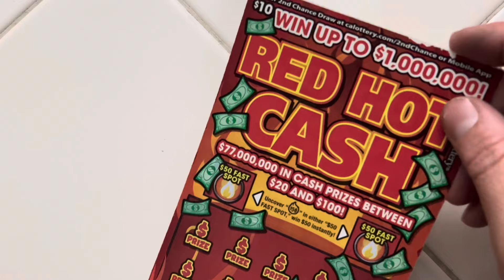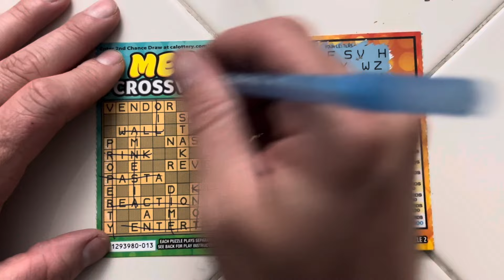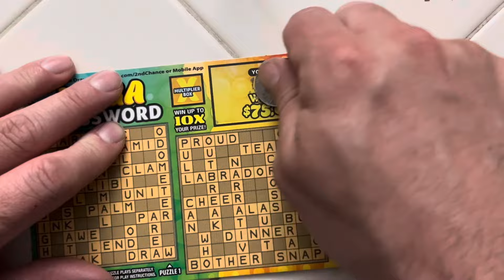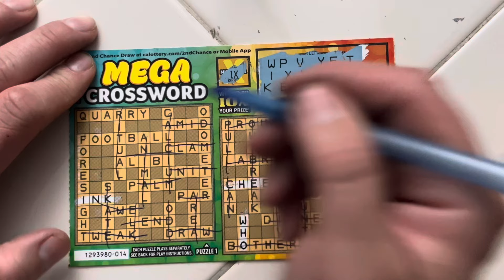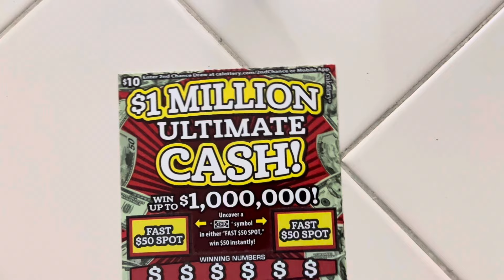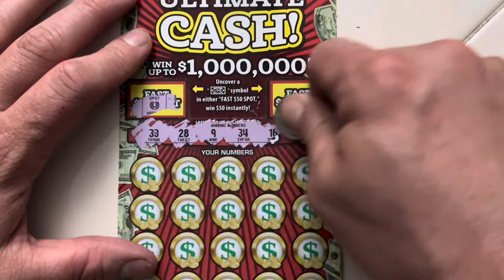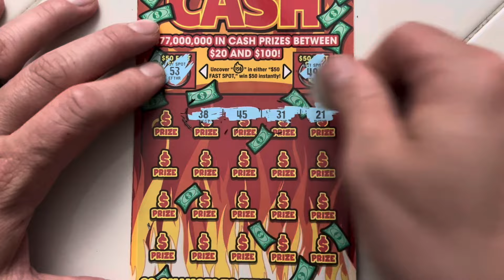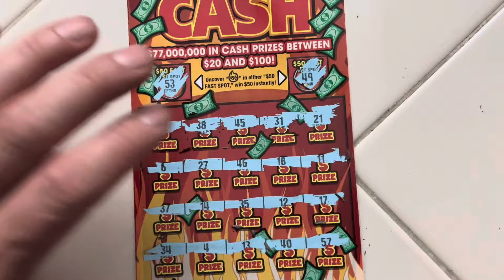PROFIT! Mega Crossword! $1 Million Ultimate! Red Hot Cash!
Yes!! Another profit session! That’s what we wanna see! Remember play responsibly. Do not gamble money you can’t afford to lose. Thank you for stopping by and have a great day!